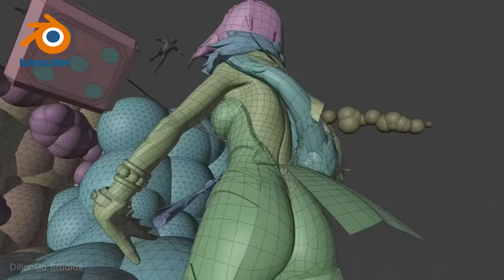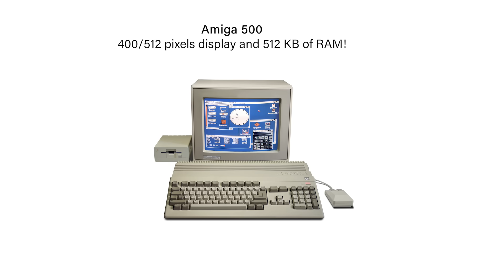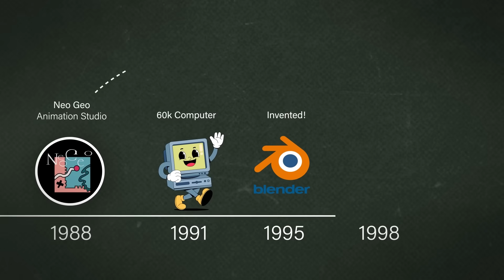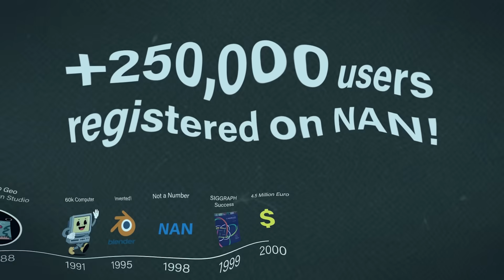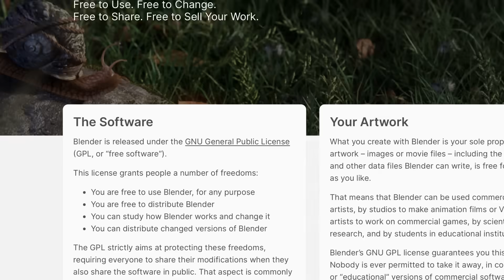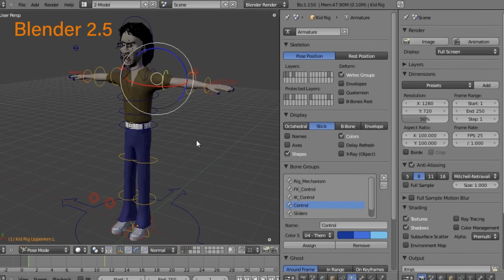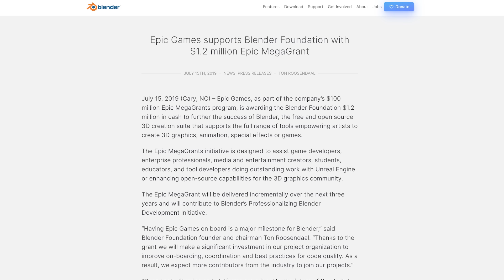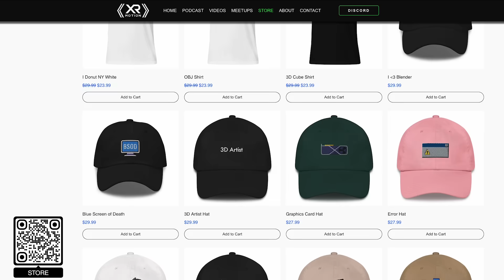Blender: The Origin Story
This conversation explores the remarkable journey of Blender, a free and powerful 3D creation tool that has revolutionized the industry. From its inception in a small Dutch studio to becoming a global movement, Blender's story is one of innovation, community support, and resilience. The discussion highlights key milestones in Blender's development, including its transition to open source, the impact of community funding, and its current status as a serious contender in the 3D software market.

00:00 The Birth of Blender: A Revolutionary Tool
02:50 From Studio to Software: The Evolution of Blender
06:07 Blender's Resurgence: Community and Open Source
08:20 Blender Today: A Global Movement

Blender, 3D creation, open source, animation, Ton Roosendaal, community, software development, digital art, innovation, technology